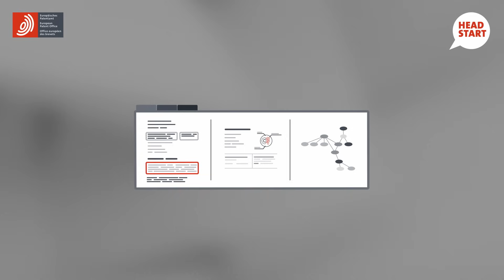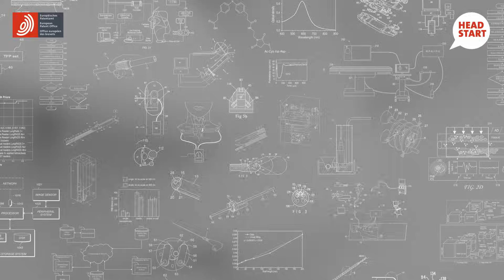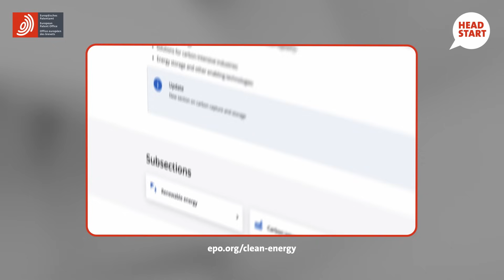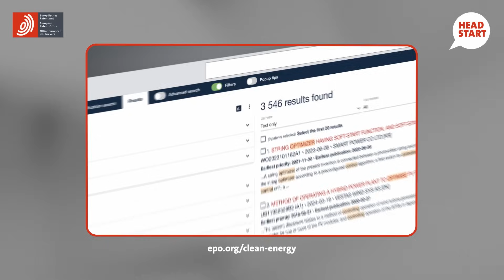#8 How to use patent knowledge to innovate_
As an inventor, micro-entity, startup or university researcher: how do you keep abreast of the latest technology developments?  You might have been told before that patents lock away knowledge, keeping it from the public. Nothing could be further from the truth. Find out how you can make most of the know-how contained in free patent databases to succeed in your line of business.

The general information in these videos provides only a broad overview and is not comprehensive. It is not a substitute for legal advice specific to your own needs, nor should it be relied upon exclusively. You should consult a qualified professional (for example a European patent attorney) before taking any actions that could impact your business.